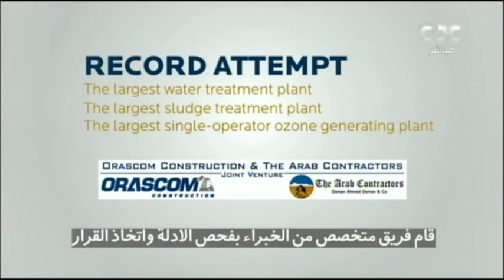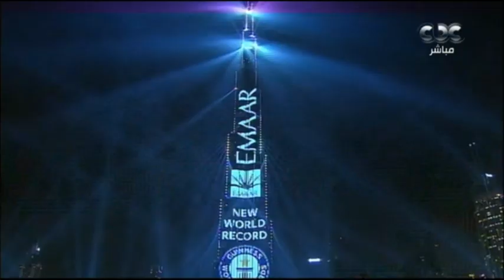مصر تحصل على 3 شهادات من موسوعة جينيس لإنشاء أكبر محطة معالجة وتحلية ومعالجة بالأوزون في العالم